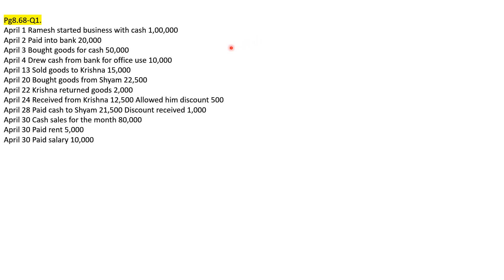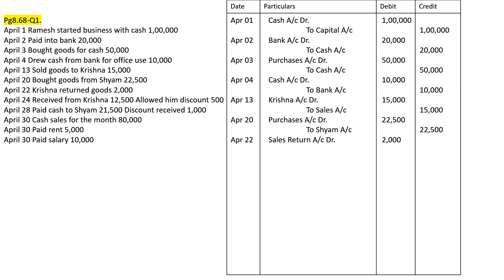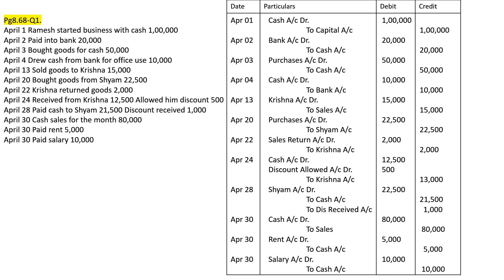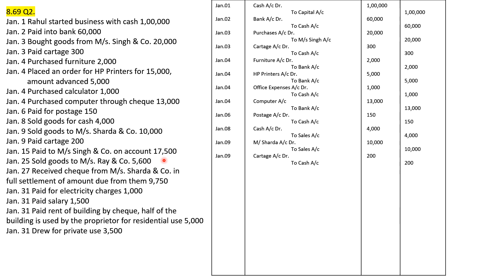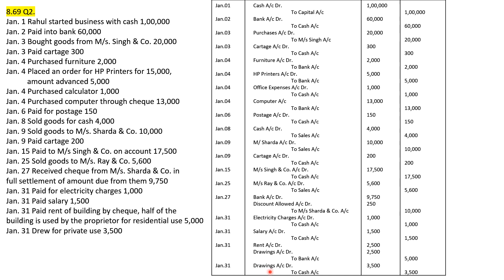A/c 11th CH08 Journal Q1 Q2